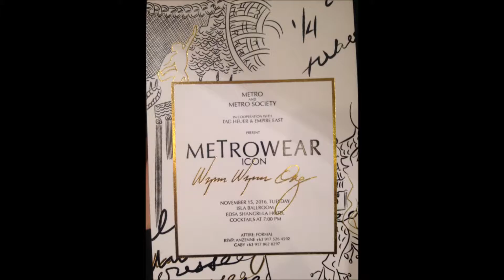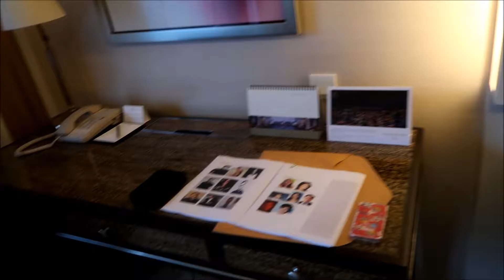PART ONE: Tasks. Selfies. Metrowear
I'm back again! Been a busy bee doing my internship, and I must say I'm loving it! I'd like to thank Ms. Geolette for all the help she did for me, just to be where I am today. Thank you so much!

Ma, this is it! I love you and I miss you so much!

Thank you and God bless! xx